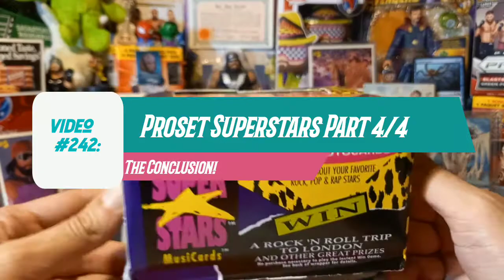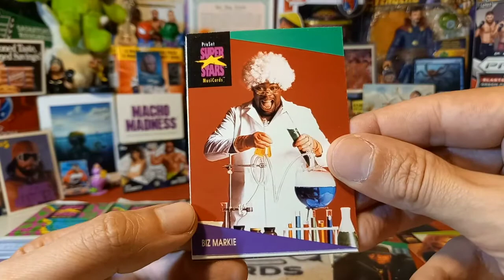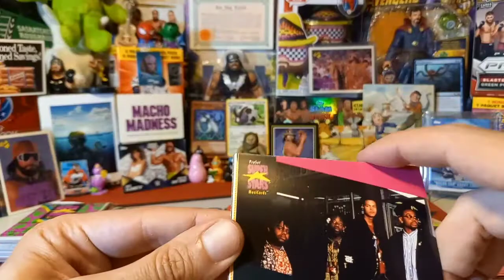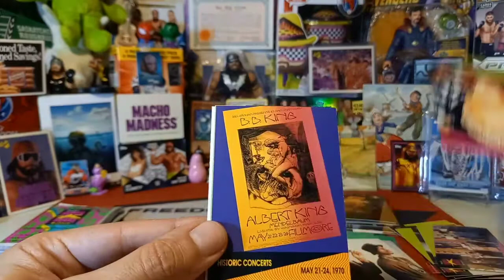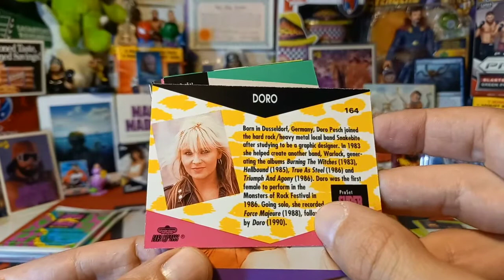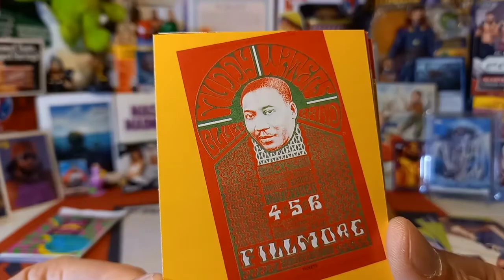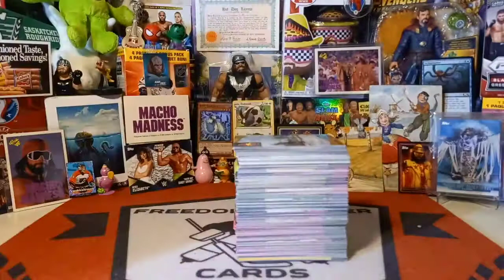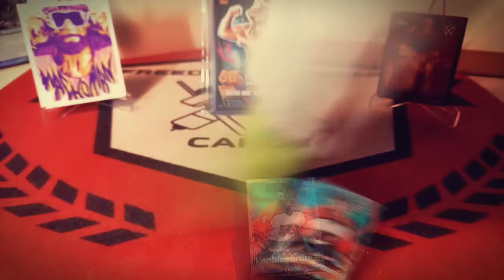Video #242: Proset Star Part 4/4 The Conclusion!!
In this episode, we conclude our Proset Superstars Series as we aim to complete the set! Take a look to see if we succeed!!

*NEW DUTY RULES AND REGULATIONS:

1. Please note that you are now allowed to send a maximum of $45 to the EU and that includes shipping costs.

2. Please make sure that it is obvious that it is a GIFT and it is recommended that you write that somewhere on the package apart from the values form as sometimes just being written on the form is not clear enough somehow.

3. Any purchases from European websites may not have the new duties incorporated into the price and you may get fees. This holds true for even small purchases.

4. If it is normal letter mail where no values form has to be filled out,it is not a problem and you should be in the clear.

For American buyers:

For Canadian Buyers:

For European Buyers:

Link for Volume 2, European Buyers:

Link for Volume 2, US Buyers:

Link for Volume 2, Canadian Buyers:

This Logo was designed by Positive Breaks! Check his page out below!